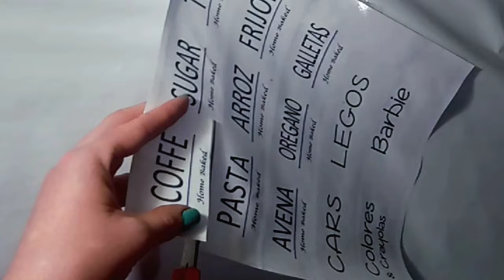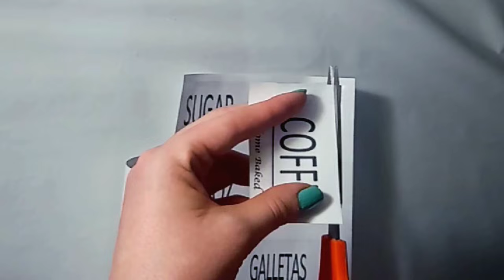DIY - COMO HACER ETIQUETAS CON CINTA ADHESIVA | Organización | AVanguardia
Ideas para Reciclar Frascos
de Vidrio ⬇️⬇️

Decoración de Uñas lindas
super Fácil ⬇️⬇️

DIY Hermosos Regalos originales
para Mamá ⬇️⬇️

DIY Portaretrato Original

Ideas para Envolver tus
Regalos De Navidad ⬇️⬇️

El CANAL  @AVanguardia  es para Inspirarte, darte Ideas y propósitos educativos como es mantener un ambiente organizado y confortable en tú hogar.

Todo lo que se hace en este canal es con mucho cariño para ustedes. ❤️😘

GRACIAS POR SU APOYO Y PREFERENCIA!

Soy la creadora de las imágenes y el video, es grabado y producido completamente por AVanguardia.

DIY, Manualidades Fáciles, Decoración, Organización, Tendencias, Ideas, paso a paso, como organizar, etiquetas Adhesivas, hogar, inspiración, home, house, low cost.